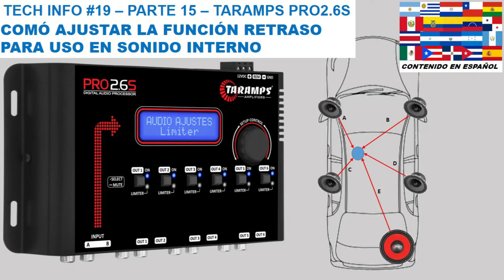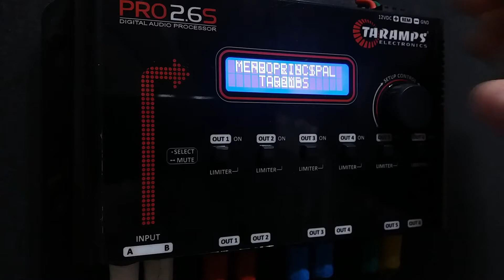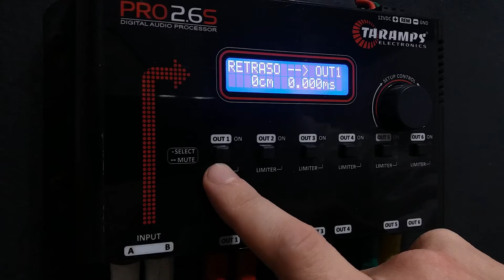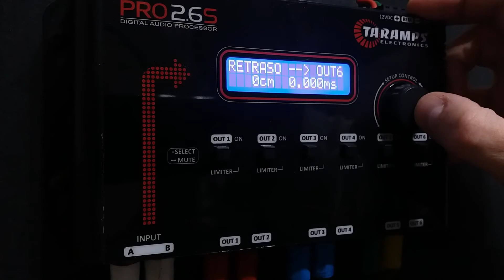TECH INFO #19 - COMÓ AJUSTAR FUNCIÓN RETRASO PARA USO SONIDO INTERNO - PROCESADOR TARAMPS PRO2.6S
En este video, hablaré sobre comó ajustar la función Retraso de lo Procesador de Audio Taramps PRO2.6S para uso en Sistemas de Sonido Interno
Su función y usos: